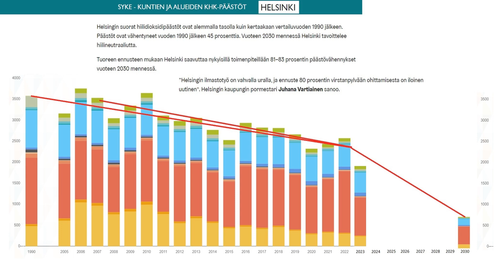Helsinki vahvalla uralla?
Helsinki on vähentänyt päästöjään 45% vuodesta 1990.
Mutta vielä on matkaa tavoitteisiin.
Silti jo juhlivat, että 80% "virstanpylväs" on jo ohitettu!